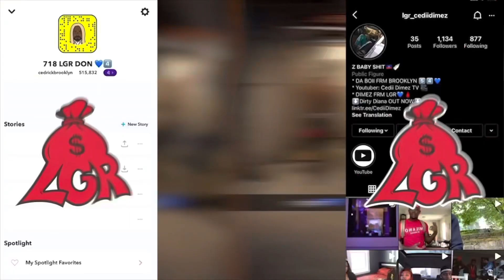(#67) PR SAD - 3/9 [Music Video] HE IS DEFINITELY TOP 10 🤯💯🇬🇧 *Reaction*